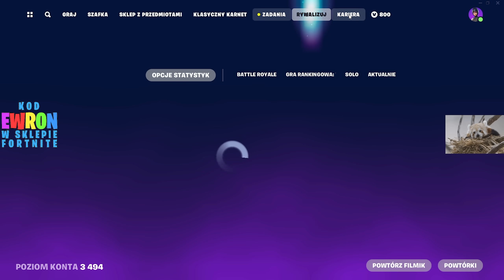TAKIEGO BŁĘDU SIĘ NIE SPODZIEWAŁEM W FORTNITE!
Wielki powrót Fortnite battle royale od epic games! Dziś Ewron wraca do gry, ponieważ wróciła pierwsza mapa i 1 rozdział gry! Dzisiaj trzecie królewskie zwycięstwo w 1 sezon gry! Już niebawem wielki turniej trio z Beznickos i Jacob!